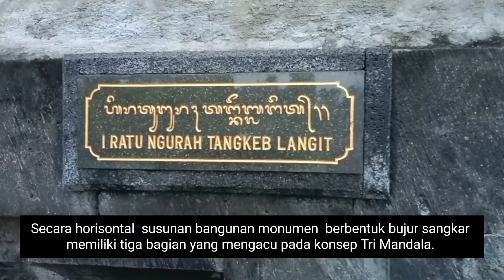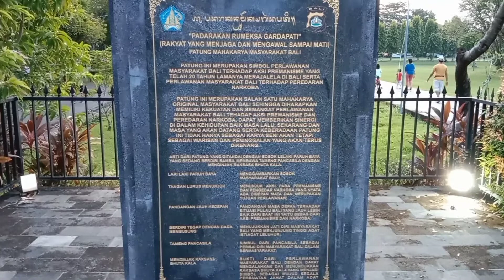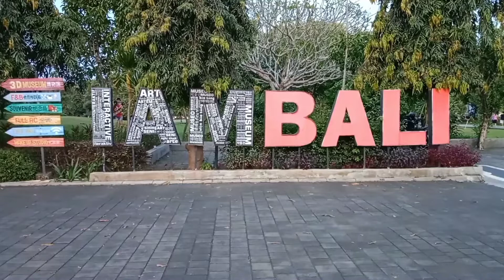MONUMEN BAJRA SANDHI RENON, MONUMEN PERJUANGAN RAKYAT BALI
Monumen Bajra Sandhi adalah monumen perjuangan rakyat Bali yang terletak di Renon, Denpasar, Bali. Objek Wisata Monumen ini menempati area yang sangat luas, sekitar 13,8 hektar dengan 4900 meter persegi luas bangunan. Ada taman dan beberapa lapangan bola di sekelilingnya.
Monumen Bajra Sandhi merupakan monumen perjuangan rakyat Bali untuk memberi hormat pada para pahlawan di bal serta merupakan lambang pesemaian pelestarian jiwa perjuangan rakyat Bali dari generasi ke generasi maupun zaman.
Juga sebagai lambang semangat untuk mempertahankan keutuhan Negara Kesatuan Republik Indonesia.
Lokasi monumen terletak di depan kantor Gubernur Kepala Daerah Provinsi Bali yang juga di depan gedung Kantor DPRD Provinsi Bali Niti Mandala Renon tepat nya di lapangan Puputan Renon.
Monumen ini di kenal dengan nama, Monumen "Bajra Sandhi " karena bentuknya menyerupai Bajra atau Genta,Sandhi artinya Suci yang di gunakan oleh para Pendeta Hindu dalam mengucapkan Weda atau mantra pada saat upacara keagamaan.
Monumen ini di bangun pada Tahun 1987 dan di resmikan oleh Presiden Megawati Soekarno Putri pada tanggal 14 Juni 2003.
Tujuan pembangunan monumen ini adalah untuk mengabadikan jiwa dan semangat perjuangan Rakyat Bali. Sekaligus menggali, memelihara, memelihara, mengembangkan serta melestarikan budaya Bali,untuk di wariskan kepada generasi penerus sebagai modal melangkah maju menapak Dunia yang
semakin syarat dengan tantangan maupun hambatan.